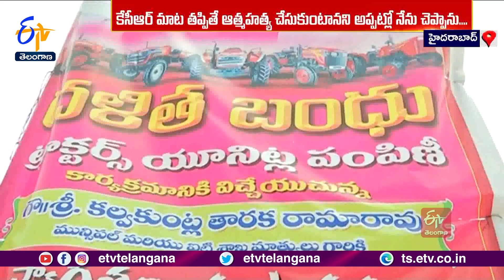Motkupalli Halchal with Pesticide Box at NTR Ghat | పురుగుల మందు డబ్బాతో మోత్కుపల్లి హల్‌చల్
దళితబంధు అమలు విషయంలో కేసీఆర్ మాట తప్పితే యాదగిరిగుట్టపై ఆత్మహత్య చేసుకుంటానన్న మాటకు తాను కట్టుబడి ఉన్నానని మాజీ ఎమ్మెల్యే మోత్కుపల్లి నర్సింహులు స్పష్టం చేశారు. హైదరాబాద్ NTR ఘాట్ వద్దకు పురుగుల మందు డబ్బాతో వచ్చిన ఆయన. KCR ముహూర్తం చెబితే ప్రాణాలు తీసుకునేందుకు సిద్ధంగా ఉన్నట్టు చెప్పారు. ఎంతో మంది చెబుతున్నా వినకుండా తాను KCR వెంట వెళ్లానని... దళితబంధు వైఫల్యంతో తన వర్గానికి చెందిన వారు ఒత్తిడికి గురుచేస్తున్నట్టు చెప్పారు. దళిత ముఖ్యమంత్రి, మూడెకరాల భూమి హామీతో పాటు దళితబంధు సైతం అమలుకు నోచుకోకుండా పోయిందని మోత్కుపల్లి ఆవేదన వ్యక్తం చేశారు.